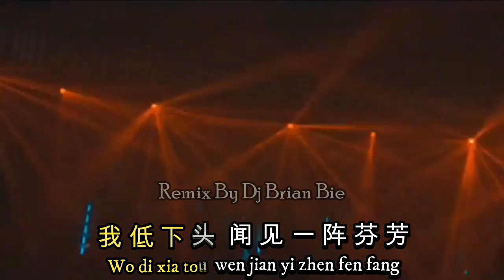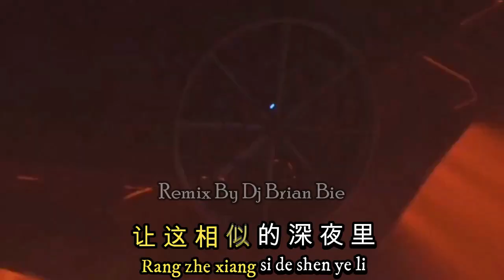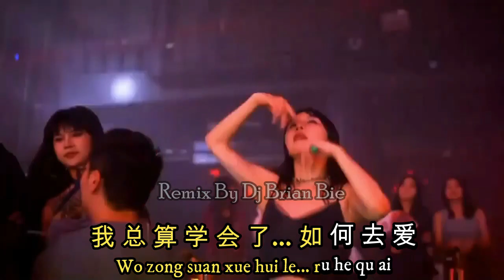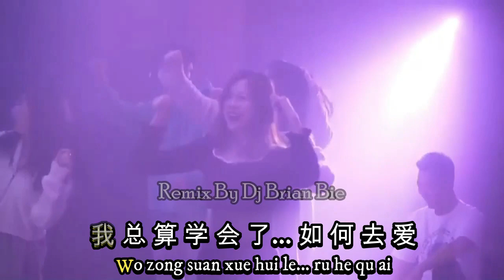Remix Karaoke || No Vocal || Hou Lai - 后来 || by DJ Brian Bie